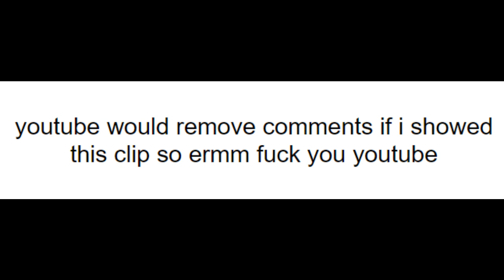super duper epic viewer voting part five (ft. huskyo!)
youtube HATES children